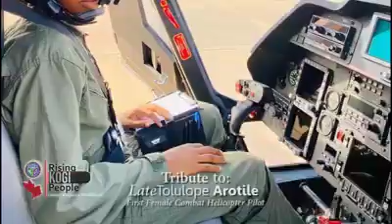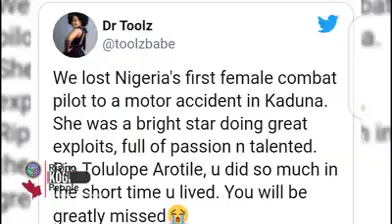Tolulop Arotila's killer and Car Occupants revealed by